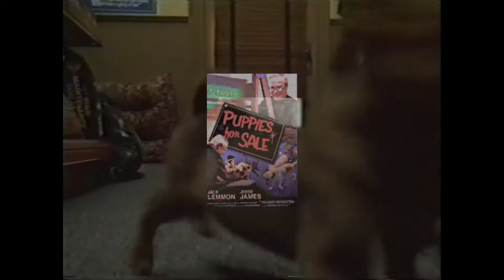Dan Clark Introduction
See why Dan Clark was named one of the Top 10 Best Motivational Speakers in World.